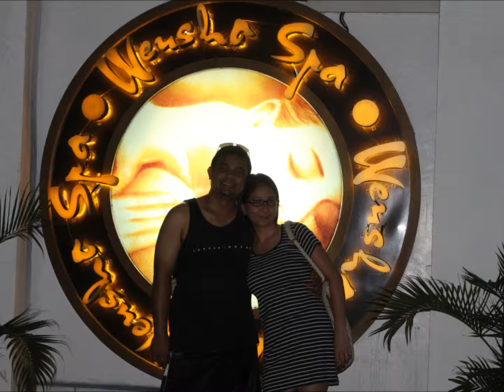You and Me (Tina and Dimple)